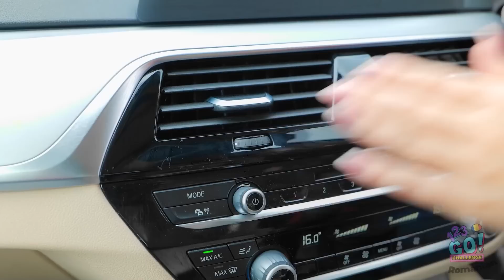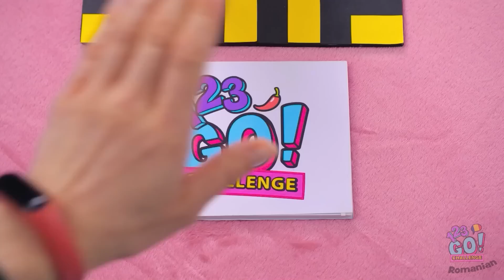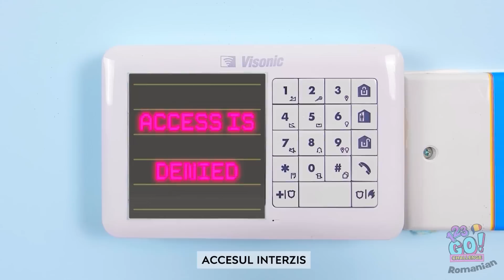JOCURI ÎN VIAȚA REALĂ || Păpușa din „Squid Game” vs. Huggy Wuggy – provocare marca 123 GO! CHALLENGE